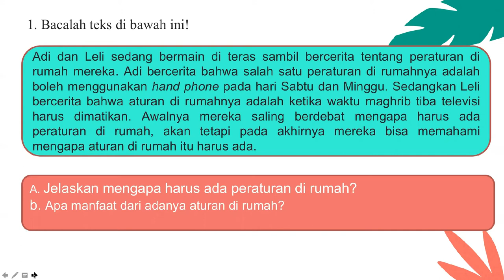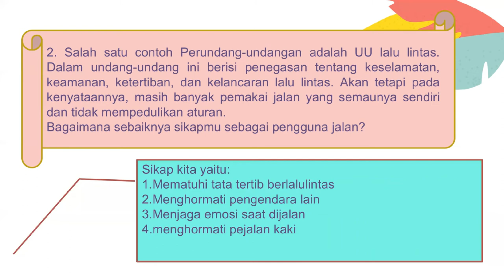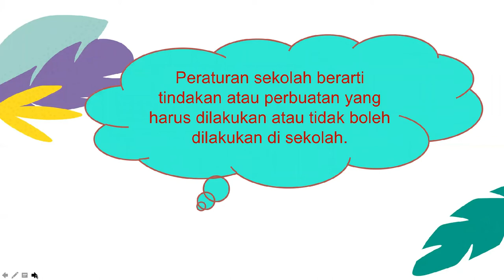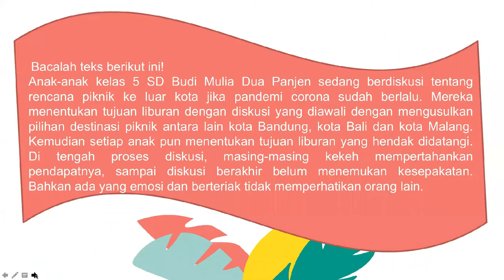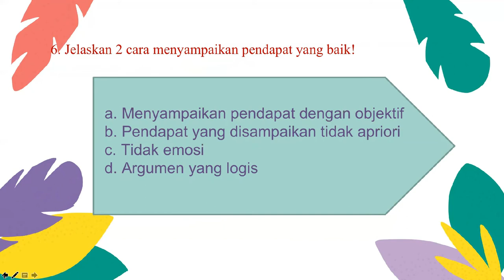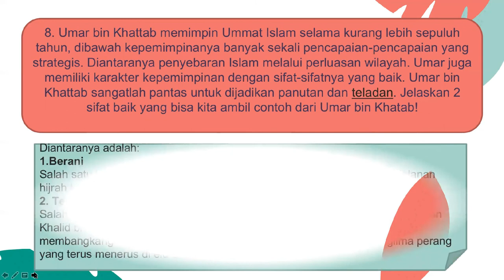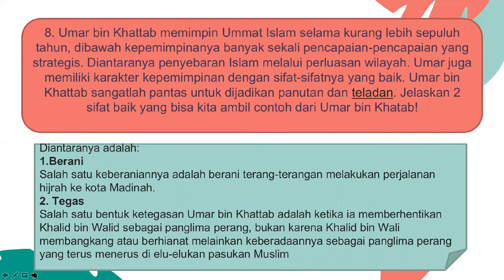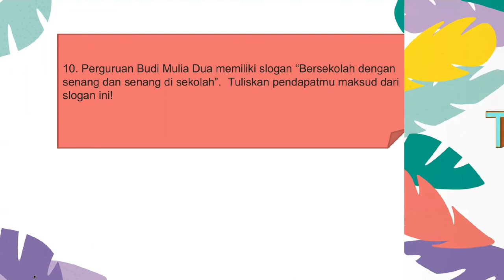PEMBAHASAN PAS CIVIC GRADE 5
Bersama Ms.Aah